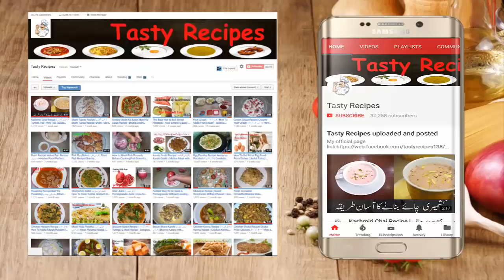Fried Chana Dal Recipe | Crunchy Split Bengal Gram Snack Recipe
Video Content
Chana Daal
Fried Chana Daal
Fried Chana Dal Recipe
Fried Chana Dal Snack Recipe | Chana Dal Namkeen Recipe
Chana Dal Namkeen Recipe | Crunchy Split Bengal Gram Snack
Ingredients:
250g Chana Daal
1 tbsp. Chat Masla
Oil / Ghee For Fry
Cooking with kiran | Educational Video